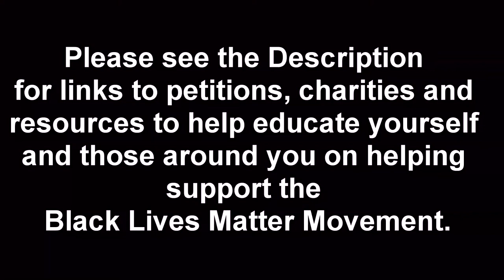Costume Case Study | Hamilton: Chorus Costumes | Makemeacuppa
Hey everyone, I'm Willow, an aspiring costume designer but I make videos on the internet in my spare time.